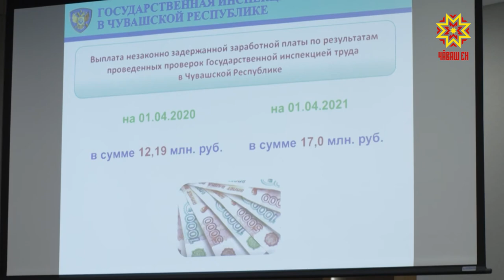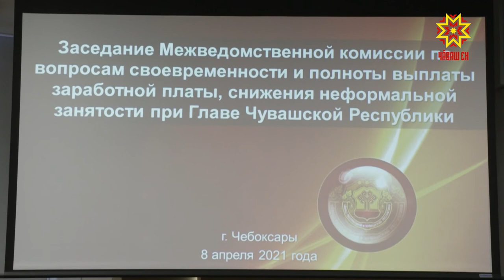Ĕç укçине вăхăтлă илмелле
Ĕçленĕшĕн тивĕçлĕ укçа илмелле. Анчах Чăваш Енри 6 пĕрлешӳ ĕçлекенсене 13 миллион тенкĕ парса татман. Çакна Чăваш Республикин Пуçлăхĕ çумĕнчи ĕç укçине вăхăтлă тӳлес ыйтупа тимлекен комисси ларăвĕнче палăртрĕç.